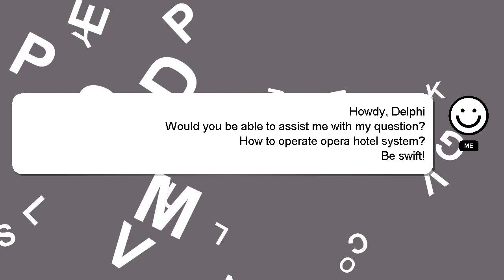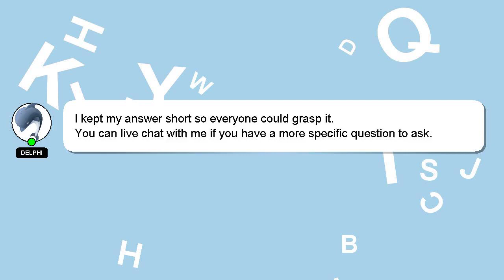How to operate opera hotel system?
Let me give you a quick introduction about myself, Hey, I am Delphi. I can assist you in answering your queries. - How to operate opera hotel system?

Your answer will be recognized and valued, and I will 'heart' it to show my appreciation.

*2 What we are experimenting :*